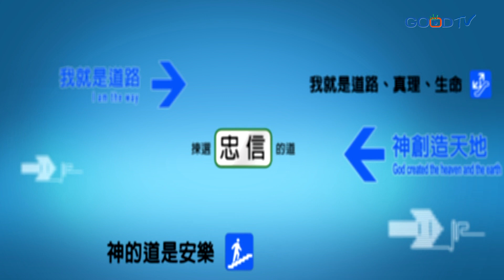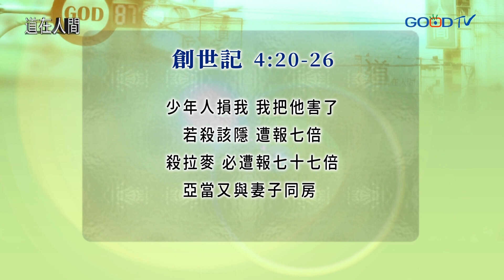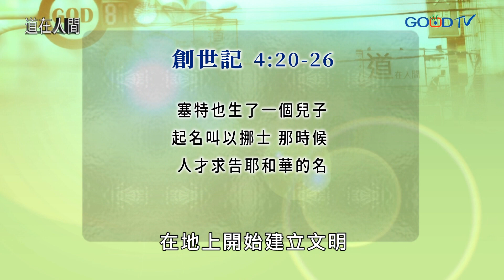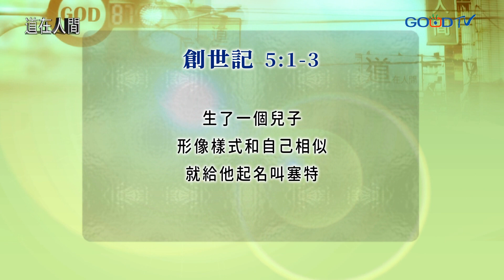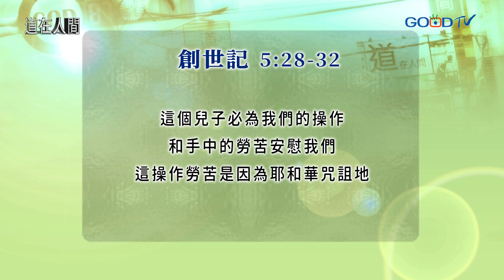道在人間~人類的超前與超虔部署 | 莊育銘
每個人都在籌算自己的未來，因為許多不可知的因素，所以我們總是習慣提前部署許多計畫，好叫我們能從容面對的挑戰。然而當我們精心為自己籌算未來的同時，是不是常常把神拒於門外了呢？因此想要蒙福的人生不用超前部署，只需要超虔倚靠跟隨神，必得著滿足。